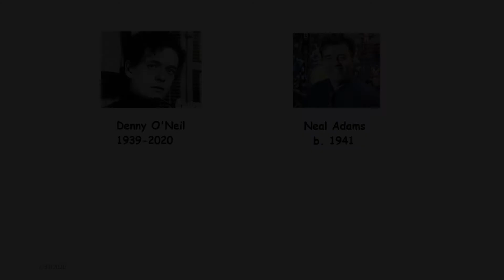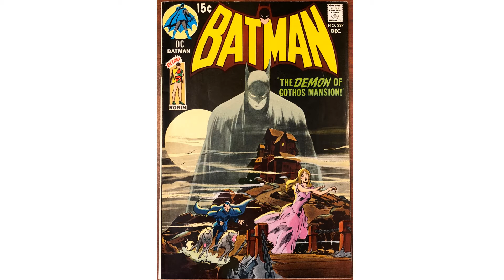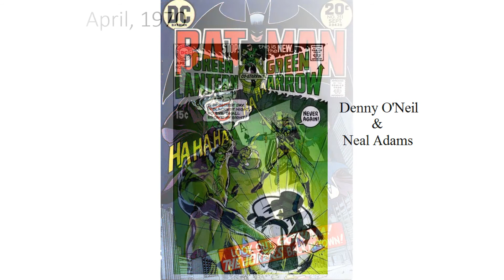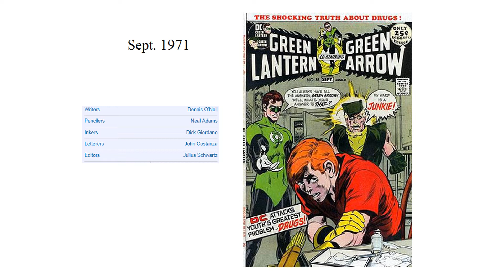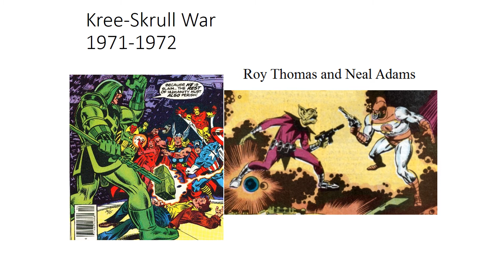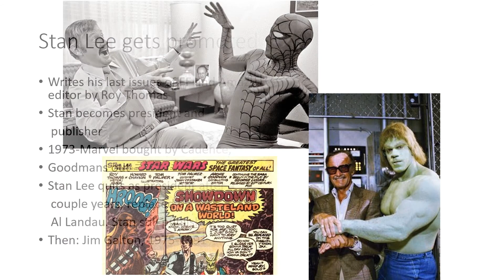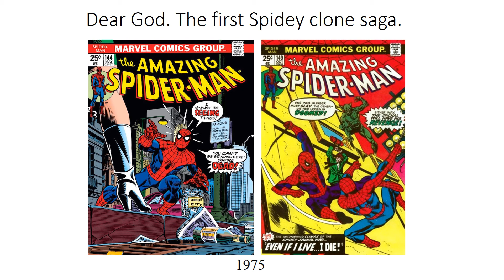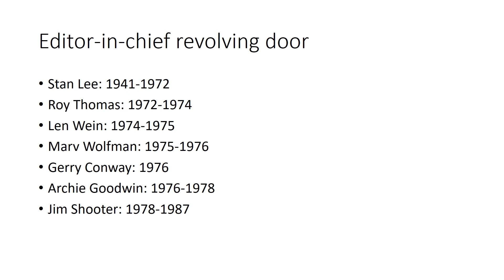Comics History 54 The Bronze Age